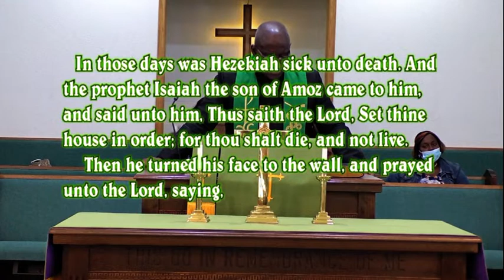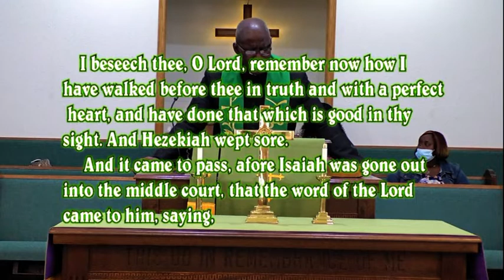Jackson Chapel CME courtland with Pastor David T Young Sr, Message Get your house in Order